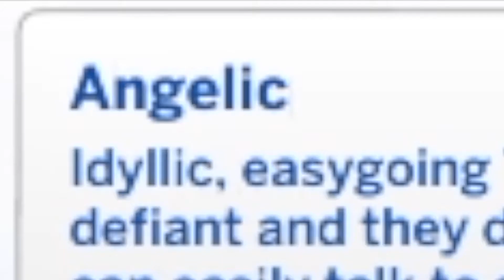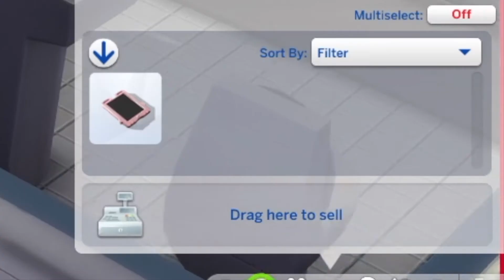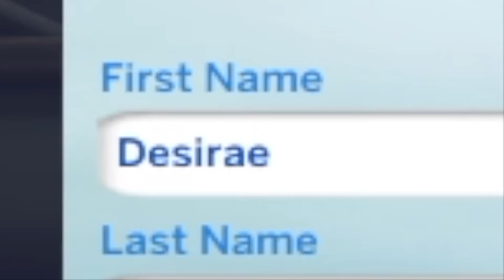WE HAVE CHILDREN!👭🏫 |100 Baby Challenge| (Part 3)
I had a cold while filming this, so sorry if I sound like a man ;) I'm so happy that we finally have some children in school, mostly to get them out of our hair for most of the day. 4 kids down, 1 on the way, many more to go! Information below↓

Audrey